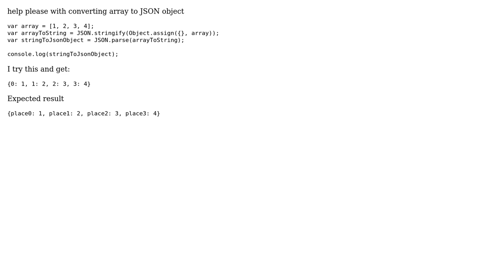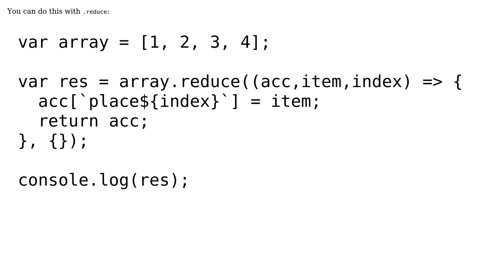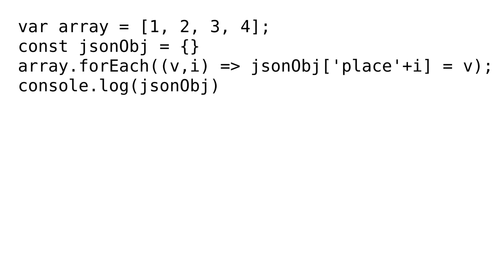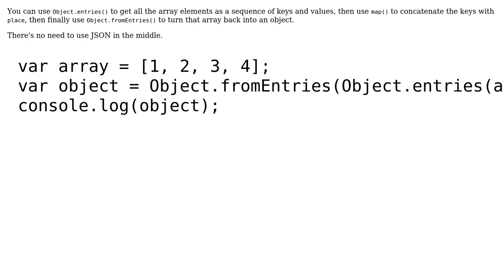Convert array to JSON object using JS (4 Solutions!!)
Convert array to JSON object using JS

With thanks & praise to God, and with thanks to the many people who have made this project possible! | Content (except music & images) licensed under CC BY-SA | Music | Images & others | With thanks to user Sarun UK user olegoriginal user Majed Badawi user Eugen Sunic user Barmar and the Stack Exchange Network Trademarks are property of their respective owners. You are responsible for your own actions.